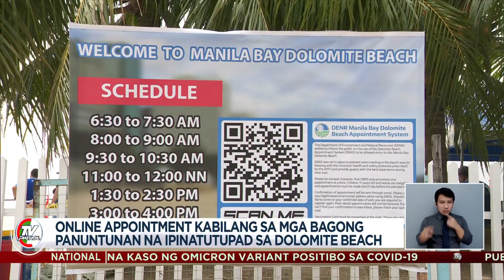Dolomite Beach binuksan muli sa publiko | TV Patrol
Simula ngayong araw kakailanganin na ang pagpaparehistro online ng mga bibisita sa Dolomite Beach sa Maynila.